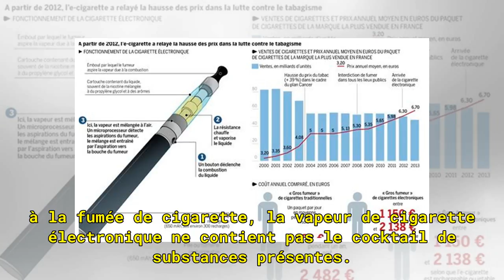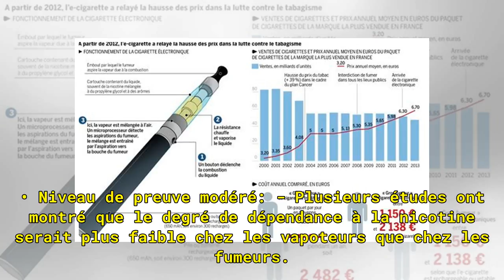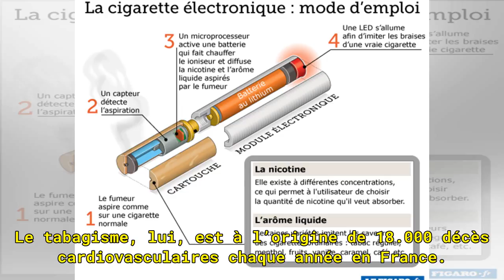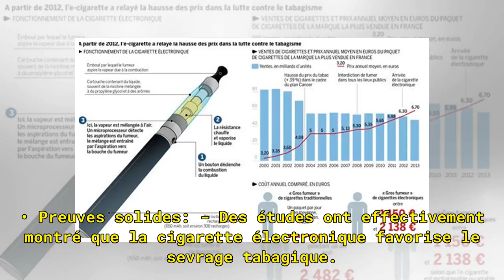La cigarette électronique est-elle vraiment moins dangereuse que le tabac?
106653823/vchalup - stock.adobe.com À chaque fois que paraît une étude affirmant que la cigarette électronique n’est pas nocive, une autre assurant l’inverse est publiée. Lesquelles peut-on croire ? Le Figaro fait le point sur les connaissances scientifiques. Certains ex-fumeurs ne jurent désormais ...